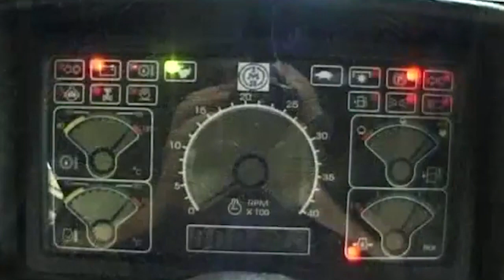Prodata fabrika IMR Rakovica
Industrija motora Rakovica AD u stečaju je prodata za milijardu sto miliona dinara.